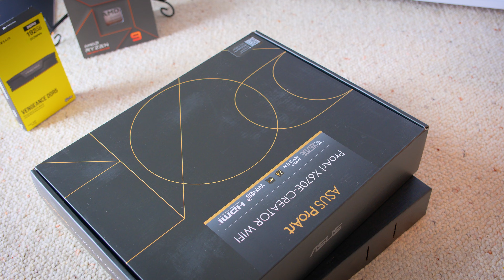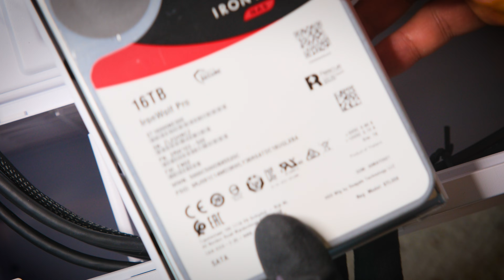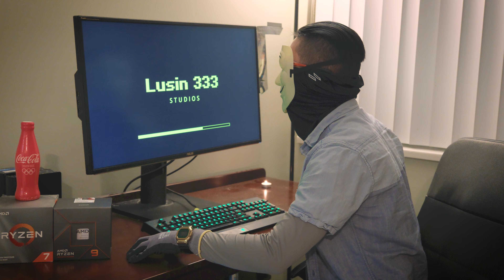$7000 Custom PC Build Timelapse - AMD Ryzen 7950x, Nvidia RTX 4090 [2023]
I, @Lusin333 have built a new top-tier custom built workstation PC in 2023.

The main idea/aesthetics of this PC is of a workstation computer.  I will be editing 8k and higher resolution videos and animations.

There will be no gaming or RGB nonsense.  I will game on this PC, but the only games I will play are REAL GAMES such as Neopets and Minecraft.

Chapters:
0:00 Completed PC build morning timelapse & all individual parts for the PC
0:14 Fractal Design Define 7 computer case
0:31 ASUS ProArt X670E-CREATOR WIFI motherboard & AMD Ryzen 7950x CPU
1:06 Corsair Vengeance 192GB DDR5 RAM
1:23 m.2 SSD's
1:52 Noctua NH-D15 CPU cooler
2:22 Installing motherboard into Fractal Design Define 7 case
2:41 Seagate hard drives & SATA SSD's
3:17 Be Quiet! Dark Power Pro 13 1600W power supply
3:44 NVIDIA Gigabyte RTX 4090 WINDFORCE V2 24G GPU
4:12 First time booting up PC
4:35 Ending - Lusin333 playing games in 16k 60fps

🤖 CPU:  AMD Ryzen 9 7950X
🔗 Motherboard:  ASUS ProArt X670E-CREATOR WIFI
🕹️ Graphics Card:  NVIDIA Gigabyte RTX 4090 WINDFORCE V2 24G
💽 M.2 SSD:  Crucial T700 - 4TB, Samsung 980 Pro - 2TB
💿 SATA SSD:  Samsung 850 Evo - 250GB, SanDisk X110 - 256GB

💾 Hard Drives:  Seagate IronWolf Pro - 22TB, Seagate IronWolf Pro - 16TB
🐏 RAM:  Corsair Vengeance 192GB (4x48GB) DDR5 RAM
🔌 Power Supply:  Be Quiet! Dark Power Pro 13 1600W
❄️ CPU Cooler:  Noctua NH-D15 CPU cooler
🗄️ Computer Case:  Fractal Design Define 7